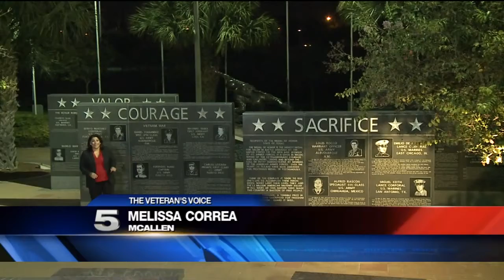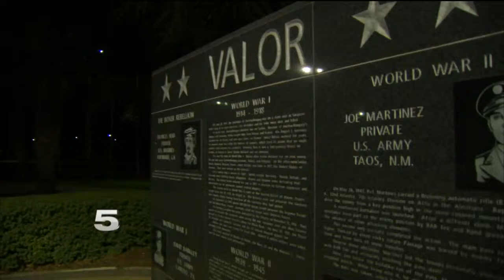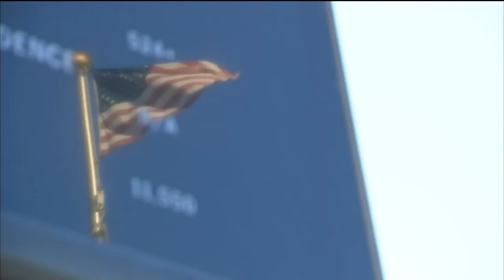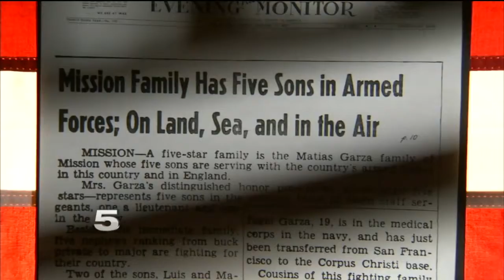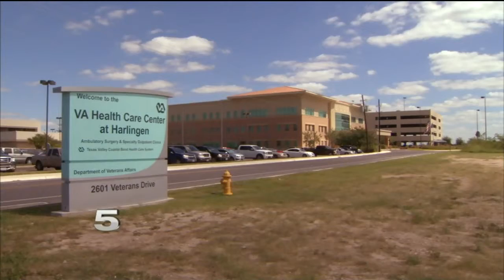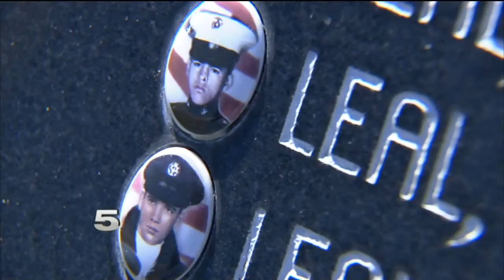REGIONAL MURROW WINNER: The Veteran's Voice, A Special Report